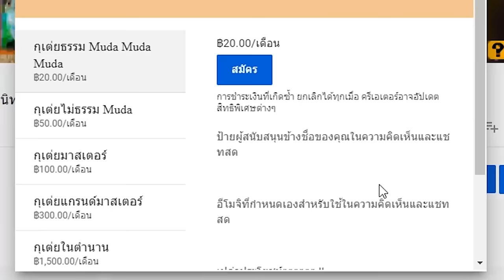10 มีดครัวจากเรื่องโทริโกะ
00:00 สมัครสมาชิกช่องกันเถอะ
01:56 มีดเขี้ยว Derous
04:48 มีดของอิจิริว
07:01 มีดอัคคี Burner Knift
08:11 มีด Cinderella
10:10 มีด Takitsuba
11:06 มีด Bannou Yakutou
12:37 มีดพันวิถี Sentoku
13:29 มีดทองคำ
15:17 มีดคืนชีพ
17:16 มีดของซาอุส